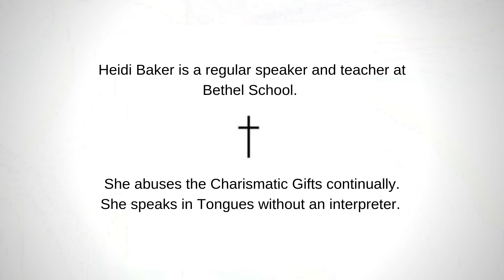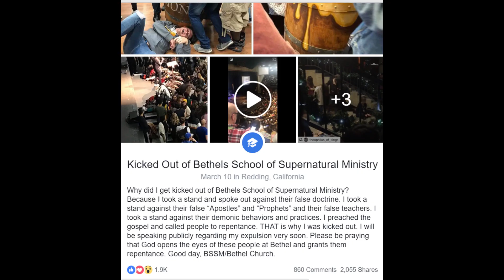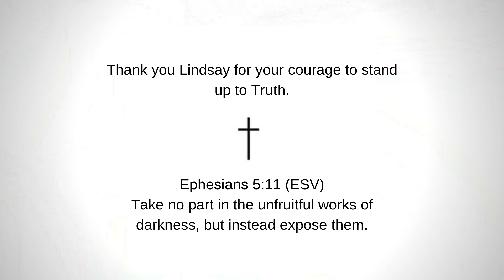Lindsay Davis Tiny Documentary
I made this very short video of a summary of Lindsay Davis and her time with Bethel Supernatural School of Ministry. She has been an inspiration to thousands as she is defending the Gospel.